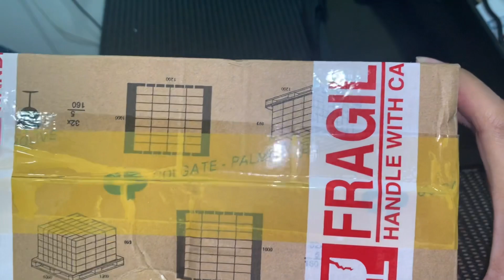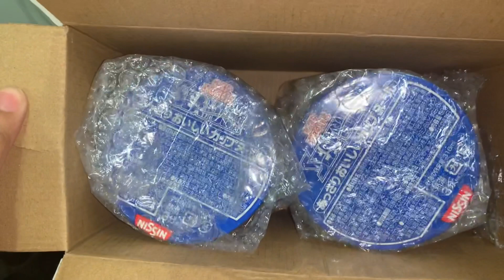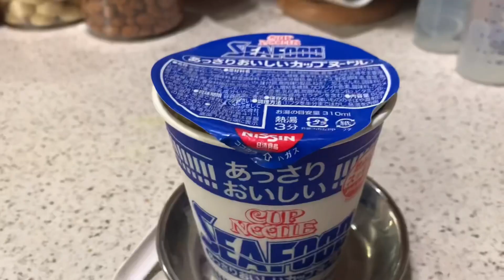NAHANAP KO NA RIN SA WAKAS/NISSIN CUP NOODLES SEAFOOD/MADEIN JAPAN/DailymarieVLOGS